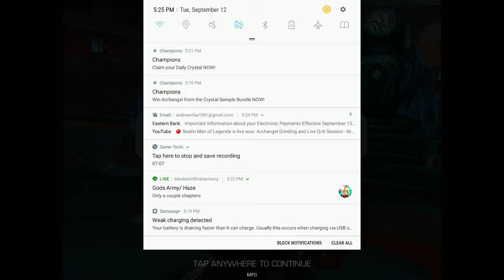Getting nowhere ,lol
Don't do this fight with iceman, lol